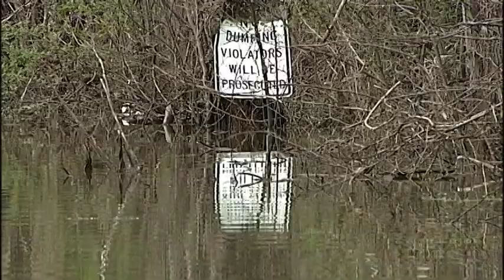Spring Bay Flood Recovery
A week after record flooding devastated the Illinois River valley, one river town is still in early stages of the recovery process.  Like most small towns,  everyone pitches in when neighbors help.